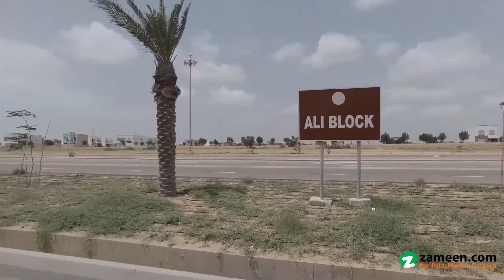125 SQYD RESIDENTIAL PLOT FOR SALE IN ALI BLOCK PRECINCT 12 BAHRIA TOWN KARACHI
125 Sq. Yards Plot Best For Investment Is Available For Sale In Bahria Town, Karachi.

It s A Great Investment Option Is Available For Anyone Looking To Invest In Bahria Town Karachi.

The plot Is Near To Park And It s Located Near Main Boulevard.

We Provide the Best Investment Advice To Our Esteemed Clients, With The Current Market Trends, Analysis, Research, And Benchmarks.

Bahria Town Karachi Comes With World Class Amenities And Some Amazing Tourist Attractions Like a Full-Size Replica Of the Taj Mahal, Central Park, Carnival, Dancing Fountain, Eiffel Tower, Rafi Cricket Stadium, And Much More.

Please Note That More Options Of 125, 250 & 500 Sq. Yards Plots, Apartments, And Villas Are Also Available In Different Precincts Of Bahria Town Karachi.

Bahria Town Karachi Is A Master-Planned Gated Community Which Promises The International Standards Of Infrastructure And State-Of-The-Art Amenities To Its Residents.

Here Are Some Of The Features Of Bahria Town Karachi

World-Class Security With 24 7 Surveillance
Commercial Areas, Gold-Class Cinemas, International Standard Hospitals
State-Of- The-Art Sports Facilities, Community Sports Club & Zoo
World-Class Schools, Colleges, And International University
Monuments Of Wonders Of The World Like the Eiffel Tower, Taj-Mahal, And Statue Of Liberty
Grand Jamia Mosque With a Capacity Of About 1 Million
5-Star International Hotel & U. S. G. A. Standard Golf Course
100 Backup Power (No Load-Shedding)